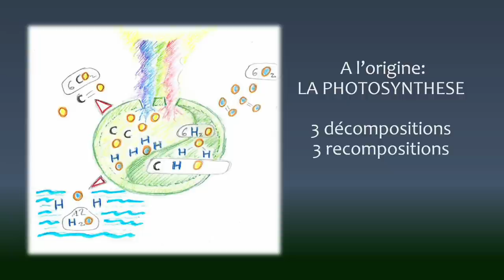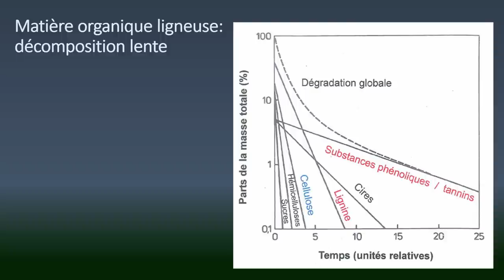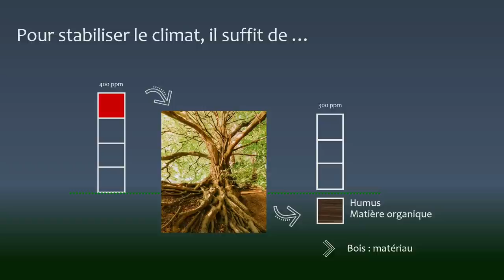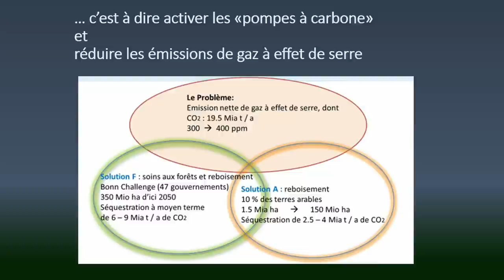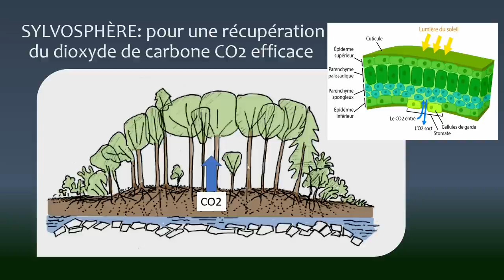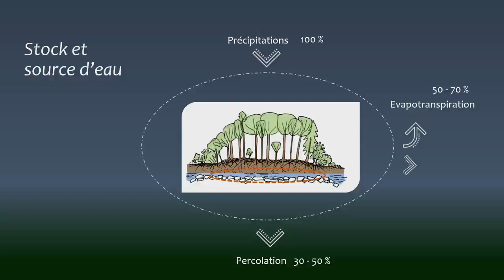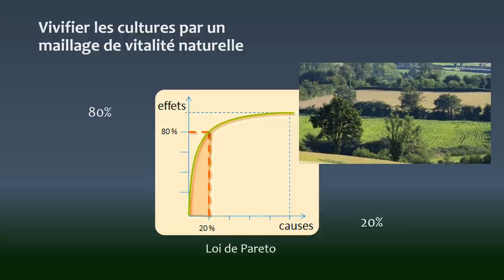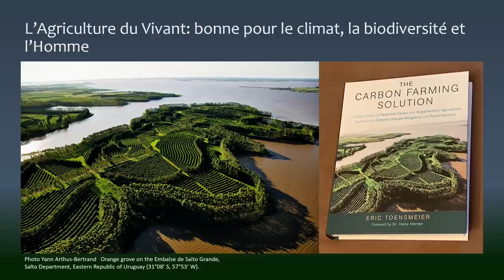Couple sol plante - Paysage in Marciac 2020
Paysage in Marciac 2020

Comme tous les dimanches, une vidéo de Paysage in Marciac édition 2020
Aujourd’hui Marc-André Selosse et Ernst Zürcher nous parle du lien sol plante

Bon visionnage !